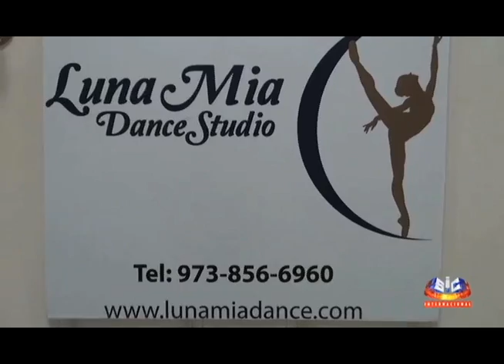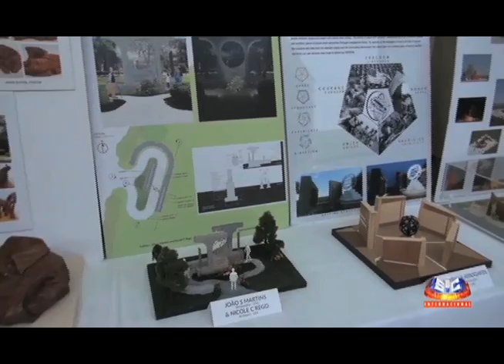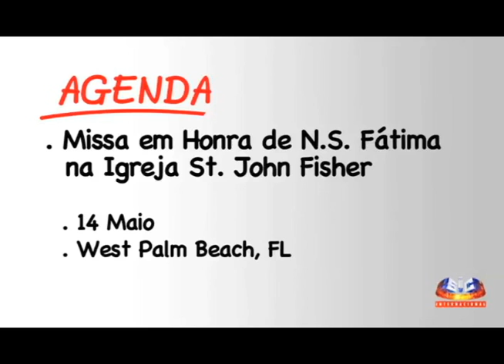RONDA COMUNITARIA 10 MAIO